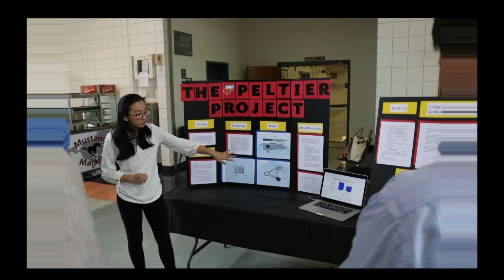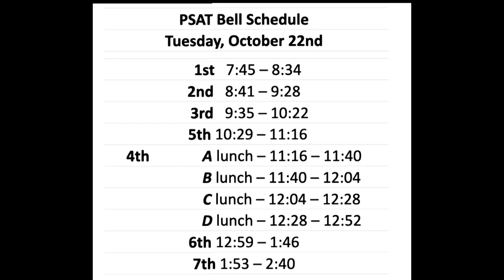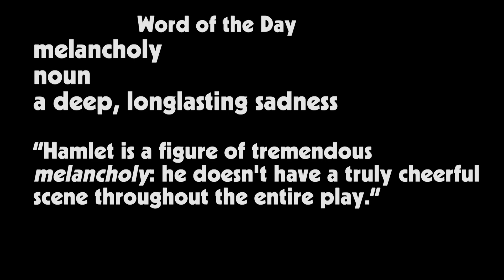HNN News for Monday, October 21st